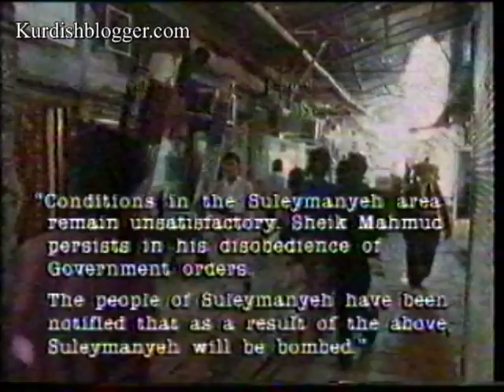British RAF Massacre of Kurdish Civilians in 1920s Part 2-3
Churchill was particularly keen on chemical weapons, suggesting they be used "against recalcitrant Arabs as an experiment". He dismissed objections as "unreasonable". "I am strongly in favour of using poisoned gas against uncivilised tribes _ [to] spread a lively terror _" In today's terms, "the Arab" needed to be shocked and awed. A good gassing might well do the job.

Conventional raids, however, proved to be an effective deterrent. They brought Sheikh Mahmoud, the most persistent of Kurdish rebels, to heel, at little cost. Writing in 1921, Wing Commander J A Chamier suggested that the best way to demoralise local people was to concentrate bombing on the "most inaccessible village of the most prominent tribe which it is desired to punish. All available aircraft must be collected the attack with bombs and machine guns must be relentless and unremitting and carried on continuously by day and night, on houses, inhabitants, crops and cattle."

"The Arab and Kurd now know", reported Squadron Leader Harris after several such raids, "what real bombing means within 45 minutes a full-sized village can be practically wiped out, and a third of its inhabitants killed or injured, by four or five machines which offer them no real target, no opportunity for glory as warriors, no effective means of escape."

In his memoir of the crushing of the 1920 Iraqi uprising, Lieutenant-General Sir Aylmer L Haldane, quotes his own orders for the punishment of any Iraqi found in possession of weapons "with the utmost severity": "The village where he resides will be destroyed _ pressure will be brought on the inhabitants by cutting off water power the area being cleared of the necessaries of life". He added the warning: "Burning a village properly takes a long time, an hour or more according to size".